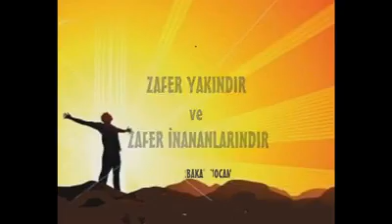DİRİLİŞ GENÇLİĞİ.mp4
PROF.DR NECMETTİN ERBAKAN